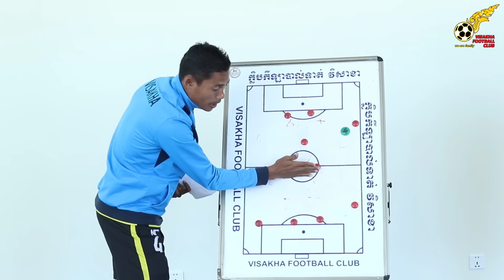ការវិវត្តន៍ខ្លួនដំបូង របស់ក្រុមកីឡាករU17 នៃក្លិបកីឡាបាល់ទាត់វិសាខា